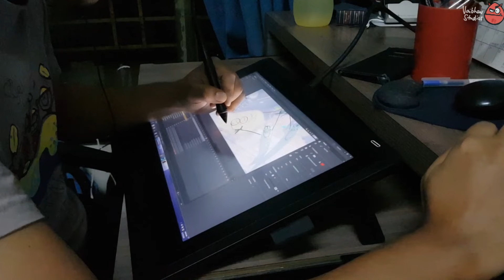Nick Rap behind the scenes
Unveiling the Magic Behind Nick Rap's Vada Bhau & Mosabhai! 👯

Ever wondered how these legendary characters came to life? We cooked up our own vada and samosa because we wanted to maintain character consistency, and the real ones were too brittle! Dive into the creative process in this exclusive behind-the-scenes clip. Our team had an absolute blast bringing this to life. 🕺🎬